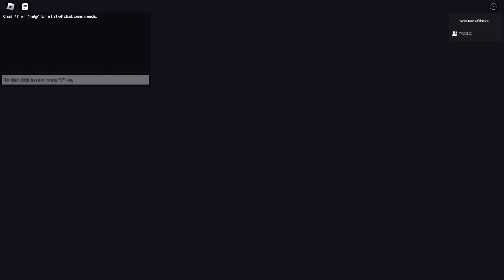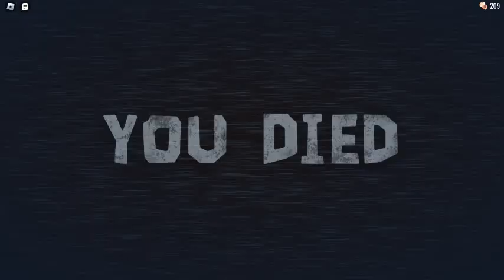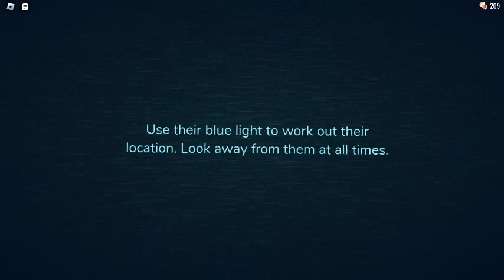DOORS ROBLOX Episode 14